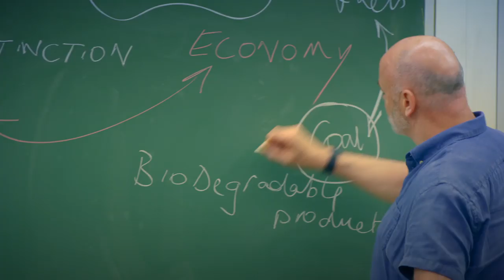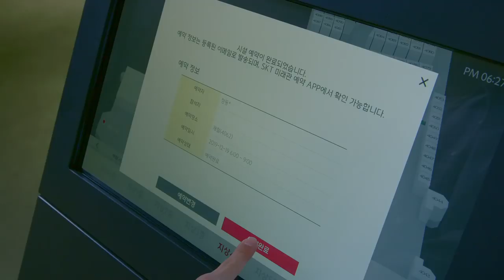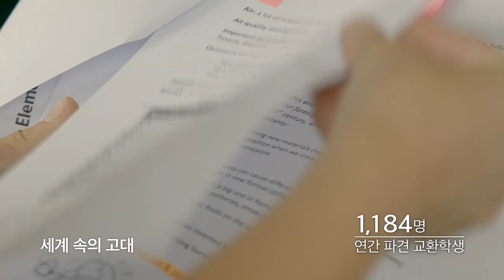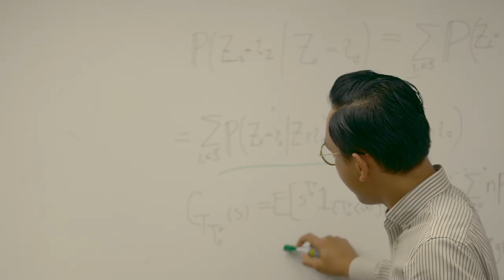[고려대학교 Korea University] 2020 고려대학교 홍보영상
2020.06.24 : QS세계대학평가 순위가 69위로 수정되었습니다.

내레이션 : 재료공학과 94학번 한석준